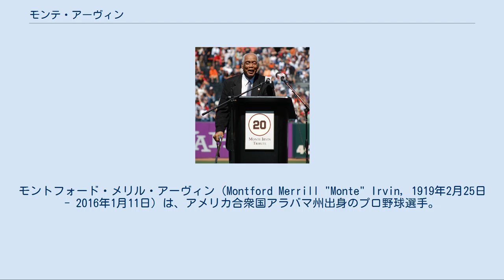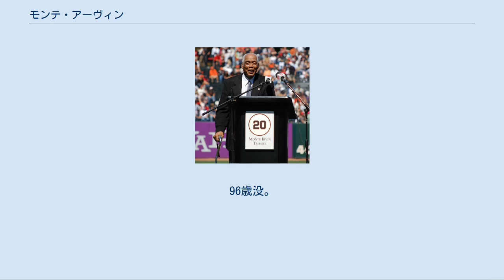モンテ・アーヴィン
モントフォード・メリル・アーヴィン（Montford Merrill "Monte" Irvin, 1919年2月25日 - 2016年1月11日）は、アメリカ合衆国アラバマ州出身のプロ野球選手。
右投右打。
 アーヴィンはニュージャージー州の高校で4種目のスポーツをこなし、やり投でニュージャージーの州記録を作ったこともある。
高校卒業後ペンシルベニア州のリンカーン大学に通っていたが、同じ年にニグロリーグのニューアーク・イーグルスに遊撃手として入団する。
入団当時は『ジミー・ネルソン』という偽名を使ってプレーし、大学にも通い続けていたという。
イーグルスでは当時の監督だったウィリー・ウェルズの指導の下で遊撃手としての技術を磨き、1940年と1941年にニグロリーグ東西オールスター戦にも出場するほどに成長する。
また攻撃面でも非凡なところを見せており、1940年と1941年のニグロリーグでの打率はそれぞれ.422と.396を記録した。
1941年、アーヴィンはイーグルスと月165ドルの契約をしていたが、更に25ドルの昇給を求めたのをオーナーのエファ・マンリーが断ったのをきっかけに、この年のオフにメキシコリーグに参加、68試合で30本塁打、打率.398で打点もあわせてリーグの三冠王となり、最優秀選手として表彰されている。
 1943年からは約3年間第二次世界大戦に出兵し陸軍に従軍、復帰後の1945年冬にプエルトリコのウィンターリーグに参加し、同年の最優秀選手となっている。
ニグロリーグに復帰した1946年には打率.401で自身二度目の首位打者を獲得、この年のカンザスシティ・モナークスとのニグロ・ワールドシリーズを制覇する原動力となった。
ニグロリーグのオールスターゲームには1948年までで計5回（1940年、1941年、1946年 - 1948年）出場している。
 前後するが、アーヴィンは1945年に当時ブルックリン・ドジャーズの経営者だったブランチ・リッキーから入団契約の誘いを受けたことがあったが、自分はまだそのレベルにないとしてその誘いを一度断っている。
しかし『カラーライン』が破られた1948年のシーズンオフにキューバでのウィンターリーグに参加した後、ニューヨーク・ジャイアンツが5,000ドルの契約金を支払い、アーヴィンはメジャーリーグ入りを果たすことになる。
 アーヴィンのジャイアンツ在籍時の背番号「20」。
 サンフランシスコ・ジャイアンツの永久欠番に2010年指定。
 永久欠番表彰式でのアーヴィン(2010年) アーヴィンは1949年7月8日にメジャーリーグにデビューする。
メジャーリーグ3年目の1951年に151試合に出場し打率.312、121打点でこの年のナショナルリーグ打点王を獲得、ジャイアンツのリーグ制覇に貢献し、また自身も最優秀選手の投票でリーグ3位となった。
ワールドシリーズではヤンキースに2勝4敗と敗れたものの、アーヴィンは6試合で24打数11安打の活躍をした。
翌1952年にはメジャーリーグのオールスターゲームにも出場を果たしている。
ジャイアンツには7年在籍し、1956年にシカゴ・カブスでプレーしたのを最後に現役を引退した。
 引退後、1967年から2年間ニューヨーク・メッツのスカウトとして働き、その後1984年までメジャーリーグのコミッショナー事務局に勤め渉外を担当していた。
1973年にニグロリーグ特別委員会によりアメリカ野球殿堂入りし、以後ベテランズ委員会の委員としてアフリカ系アメリカ人野球選手の認知活動を続けている。
 2010年5月26日、古巣ジャイアンツはアーヴィンの在籍時の背番号『20』をチーム11番目の永久欠番に指定した。
 2016年1月11日、死去。
96歳没。
 内野守備 外野守備 メジャーリーグ